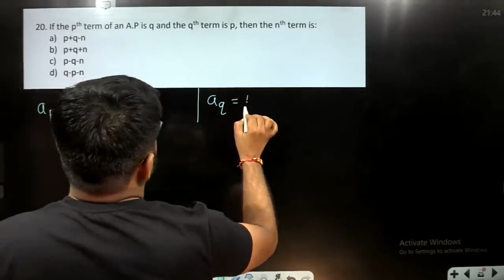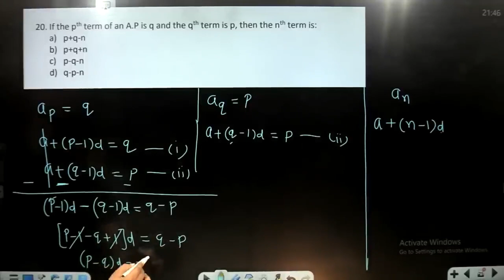If the pth term of an A.P is q and the qth term is p, then the nth term is:a) p+q-nb) p+q+nc)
If the pth term of an A.P is q and the qth term is p, then the nth term is:
a) p+q-n
b) p+q+n
c) p-q-n
d) q-p-n